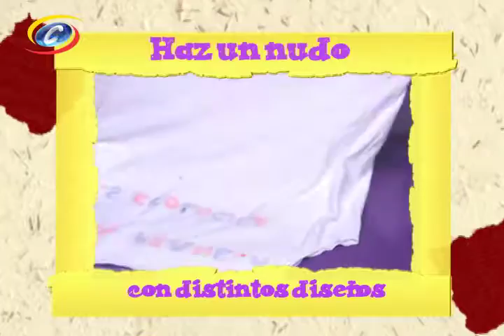Reciclando Ando - Bolso ecológico